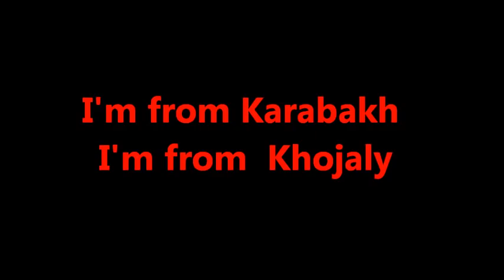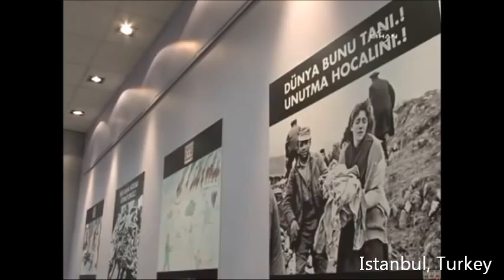I'm from Karabakh, I'm from Khojaly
Video by IRELI Public Union Winter University Ugur Team "I'm from Karabakh, I'm from Khojaly"